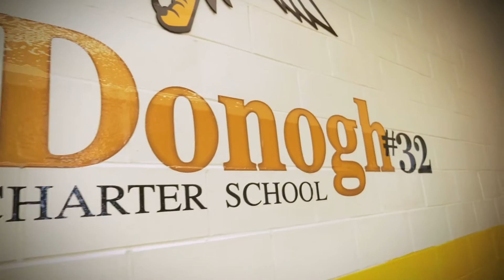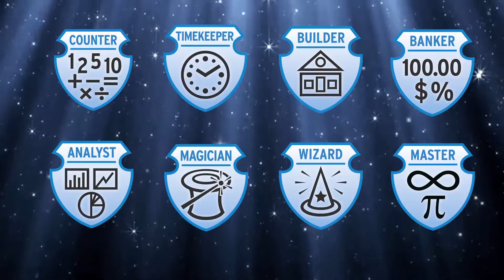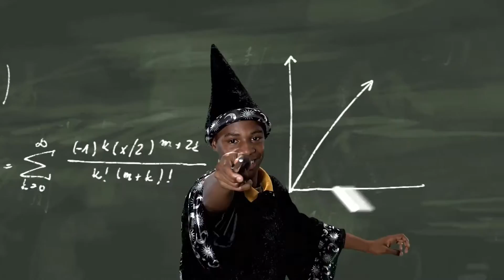The Biggest Winner Theme - 2014 Update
The Biggest Winner Math Challenge Campaign was piloted  in New Orleans in 2013.

This second pilot year introduced several new technologies and a sophisticated set of learning analytic models used for differentiation, RTI, professional development and school improvement planning.

Social media was also used for Student and Community engagement creating a culture for rapid math growth no matter the skill level of the students.

This video was used to create awareness in the community.

Students were engaged and the challenge thrived.  Scores increased. New tools were adopted.

Mc 32 school was innovating using a blended learning approach that combines in-classroom teaching with on-line supports and programs that engaged students in rediscovering their passion for learning.